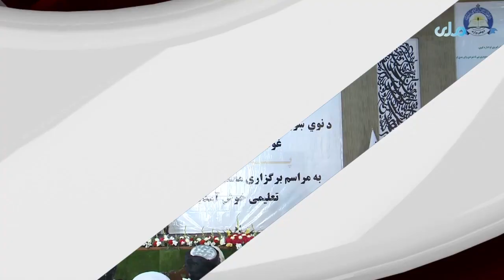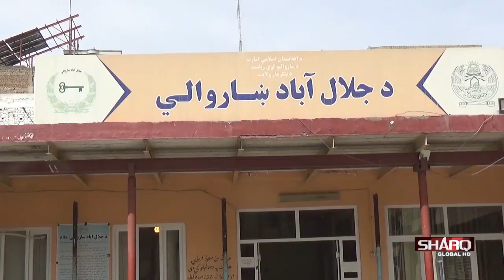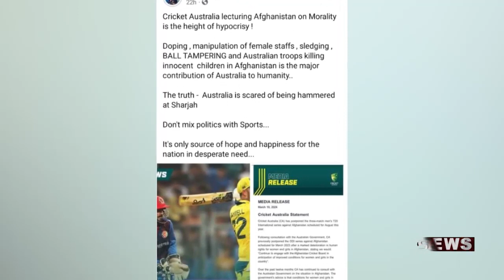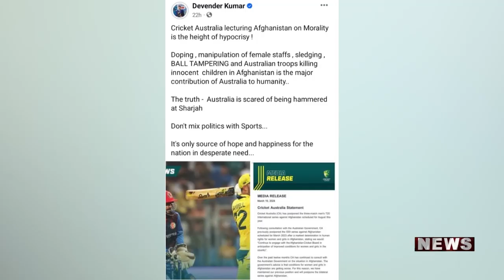خبري ټولګه، چهارشنبه ۰۱ حمل ۱۴۰۳